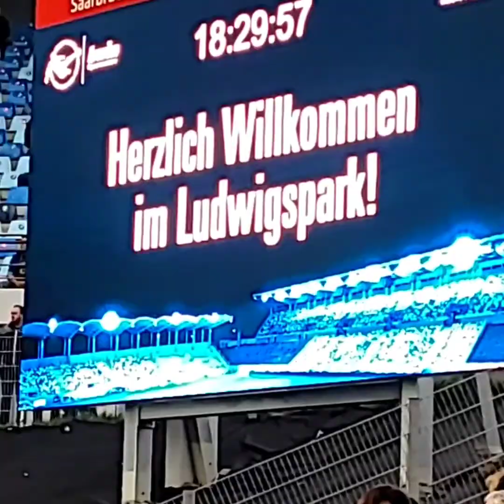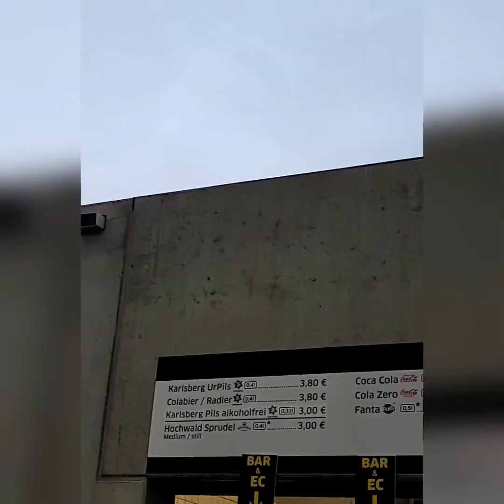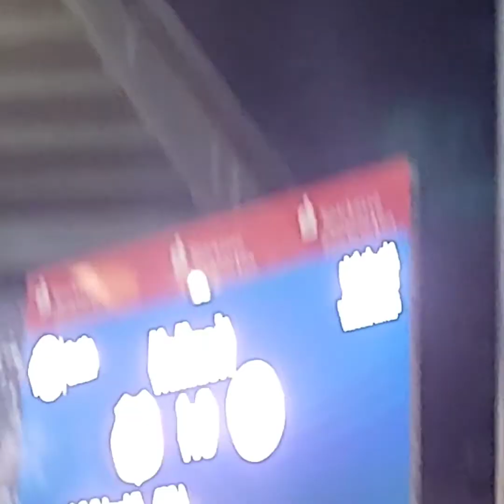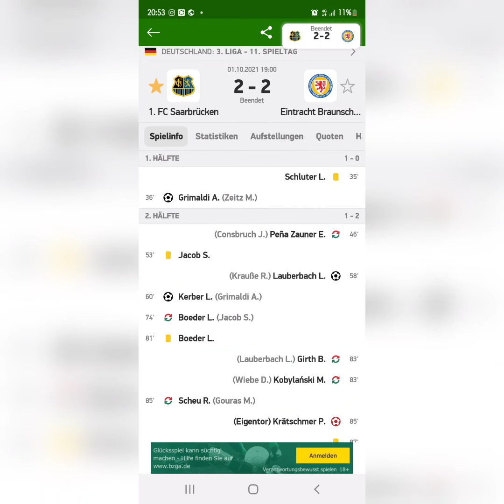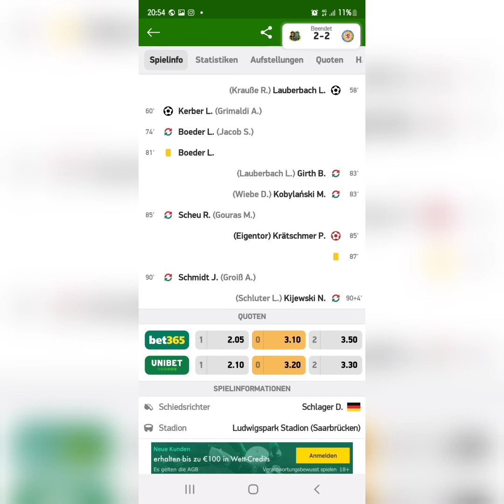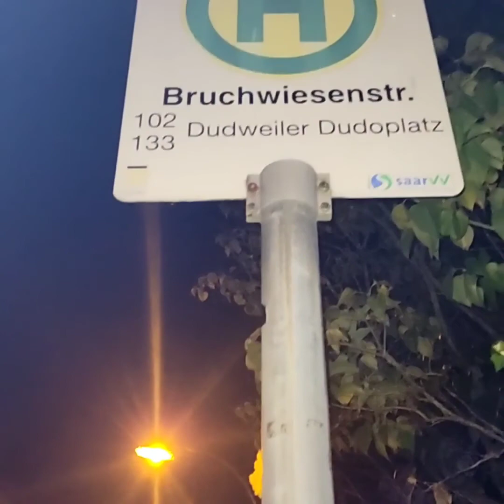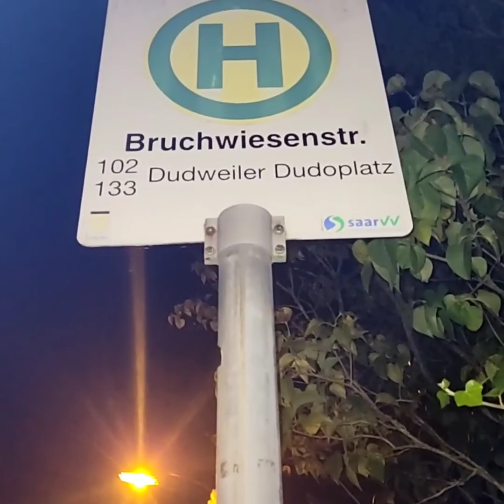1. FC Saarbrücken vs Eintracht Braunschweig 01.10.2021 Vlog 586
1. FC Saarbrücken
Freitag 01. Oktober.  2021
(Viedeonummer 5️⃣8️⃣6️⃣)
1. FC Saarbrücken  vs  Eintracht  Braunschweig  im Ludwigpark Stadion
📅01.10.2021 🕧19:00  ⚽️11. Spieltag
Saison 2021/22
3. Liga

19:00 Spiel beginnt jetzt
35 Lasse Schluter Glebkarte (Braunschweig)
36 Adriano Grimaldi Tor für FCS (1:0)(FCS)
19:36 Saarbrücken 1:0 Braunschweig
42 Jasmin Fejzic Glebkarte (Braunschweig)
Halbzeit Saarbrücken 1:0 Braunschweig
46 Spielerwelchel (Braunschweig)
53 Sebastian Jacob Glebkarte (Saarbrücken)
57 Lion Lauberbach Tor für BTSV (1:1)(BTSV)
20:12 Saarbrücken  1:1 Braunschweig
60 Luca Kerber Tor für FCS (2:1)(FCS)
20:15 Saarbrücken 2:1 Braunschweig
72 Spielerwelchel (Saarbrücken)
80 Spielerwelchel (Braunschweig)
80 Spielerwelchel (Braunschweig)
81 Lukas Boeder (Saarbrücken)
84 Spielerwelchel (Saarbrücken)
85 Eigentor (Saarbrücken 》Braunschweig)
85 Spielstand (2:2)
20:40 Saarbrücken 2:2 Braunschweig
90 Spielerwelchel (Saarbrücken)
90+3 Spielerwelchel (Braunschweig)
90+4 Das Spiel ist aus
20:49 Spielstand FCS 2:2 BTSV

Das nächste Fußball ist am
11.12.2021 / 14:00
(Spieltag 19)(Saison 2021 / 22)(3. Liga)

1. FC Saarbrücken vs Freiburg ||